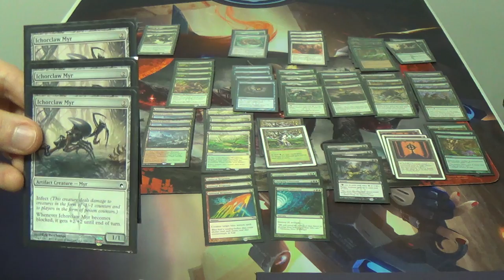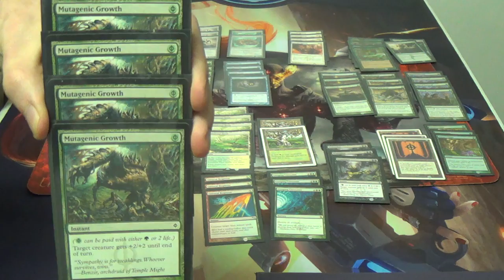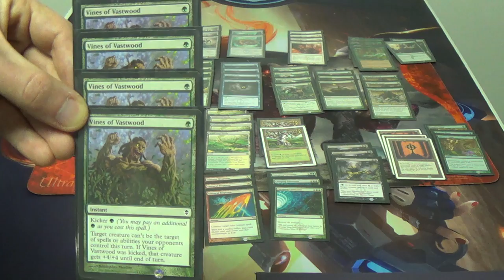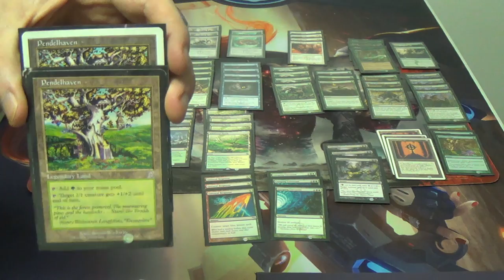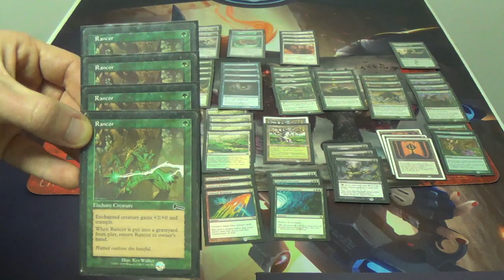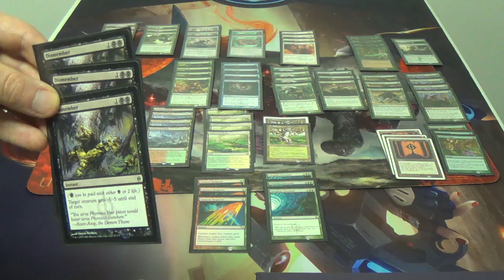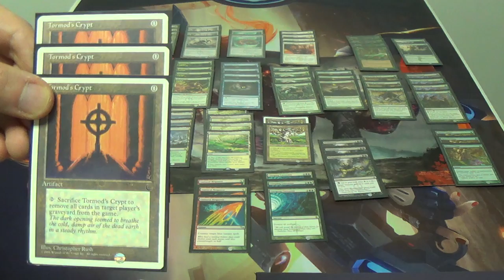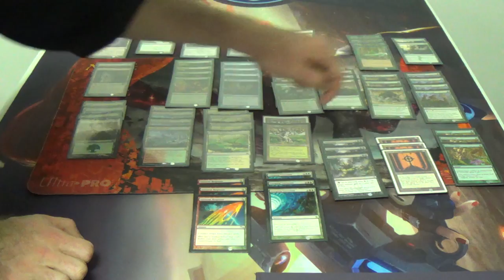Modern Magic — Mono Blue Bogles vs. Mono Green Infect w/ Deck Tech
Infect can overload my counterspells with cheap pumps, so how do I compete against that? I play dirty with Snapback; who needs mana?

If you have any suggestions for my decklist, then please feel free to include them in the comments.
Artifacts (5)
4 Runechanter's Pike
1 Sword of Feast and Famine
Creatures (12)
4 Augur of Bolas
4 Invisible Stalker
4 Slippery Bogle
Enchantments (4)
4 Spectral Flight
Instants (10)
2 Deprive
4 Mana Leak
1 Muddle the Mixture
3 Remand
Sorceries (10)
4 Gitaxian Probe
4 Serum Visions
2 Sleight of Hand
Lands (19)
4 Cathedral of War
15 Islands

Thanks to our patrons:
BasicSwamp